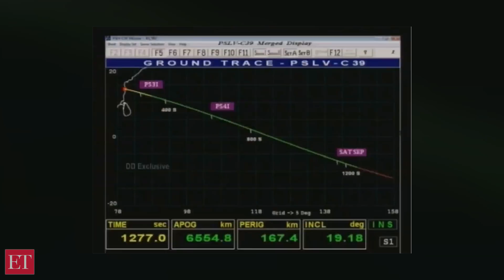ISRO's IRNSS-1H mission failed: As it happened | Economic Times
The launch of India's latest navigation satellite IRNSS-1H onboard its polar rocket failed today following a technical glitch just prior to its scheduled orbiting in space. The rare setback for the ISRO in India's space history involving the workhorse rocket Polar Satellite Launch Vehicle (PSLV) came shortly after a perfect lift off of the PSLV C-39 from the Satish Dhawan Space Centre at 7 pm.